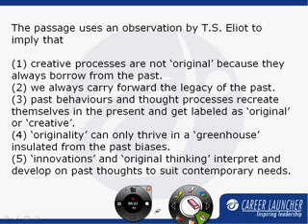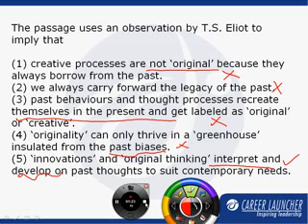CAT 2008 Solutions: Question 85 from Set 111